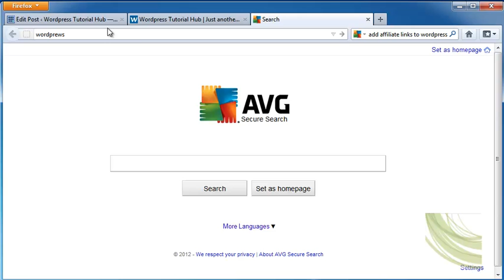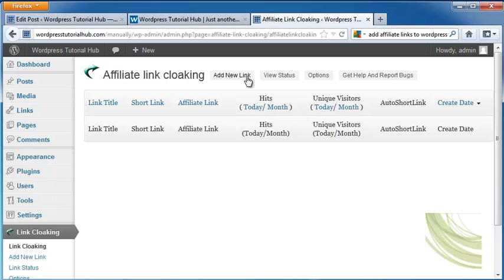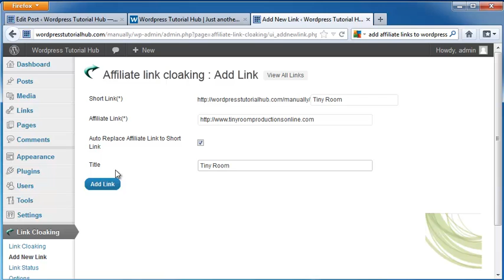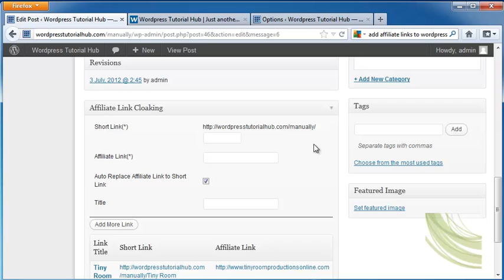How to Hide Affiliate Links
Hi there.  For this tutorial, we're going to take a look how look at how to hide an affiliate link.  An affiliate link is a great way for your Wordpress to make some extra money, and that can be people coming to your Wordpress page and then clicking through your links to do some shopping, and you can actually make, say, a few bucks a month just by having these links on your pages.  So let's say that now I want to hide my affiliate links to make sure people are staying on my Wordpress page.  What I've done here, is I've made a post with my affiliates link, and then right down here there is a little bit of content with my affiliates link in it as well, and this is the visual feel rather than the HTML view.  So I'm going to open up another Wordpress dashboard page here so we can take a look, and we're going to go into plugins and we're going to look for a new plug in, so click on add new.  And this one is going to hide affiliate links.  So I've put in hide affiliate link and I'm searching.  And here at the top we've got an affiliate link cloaking.  This means that the visitors will not be able to remove my affiliate ID and they can visit my product website directly.  You can also be used as a link shrink plug-in.  So let's go ahead and install it now and activate the Plugin, and in our dashboard, lets go down to link cloaking and we can add a new link, view its status, its options, or get help and report bugs.  So I'm going to go in and add a new link, and link I'm going to put here is... and I'm going to put in the affiliate link.  I can auto replace that affiliate link with the short link that I've put up here, and I'm going to put the title, and click on add link.  Now as you can see, it's under our affiliate link cloaking.  And then down underneath here it shows the link title, the day it was shown, how many hits, how many unique visitors, and the short links on that page.  So up here is the daily status in July, and if you keep scrolling down, is the monthly status of 2012.  See you can find all this information on how many people are clicking on each of your affiliate links, and this will also help you see which ones are making you money and which ones aren't bringing you in any thing, so you can get rid of those ones that are bringing you in any money at all, and replace them with those that are making you more.  So let's go back out to options, and this allows us to show the control panel and the post page, edit page, so I'm going to go ahead in and take a look at my post page. And up here you can see we now have the get the short link.  Scrolling down, we have our affiliate link cloaking with the short link, the affiliate link, and the auto replace affiliate link to the short link already checked, and then the title, and then down under here, it has the actual short and affiliate link.  So this is a great way to make sure that people are going shopping through your site in particular, and not going straight to the shopping site on their own.  That way you know you're going to be making a few cents for each time they click through.  So thanks for listening, I hope this makes your little extra money, and I will see you at the next tutorial.